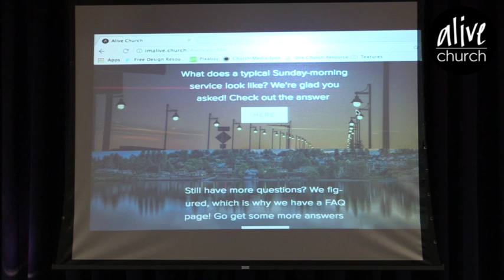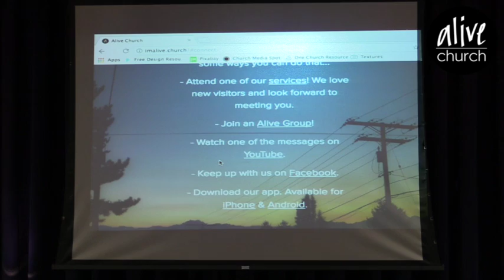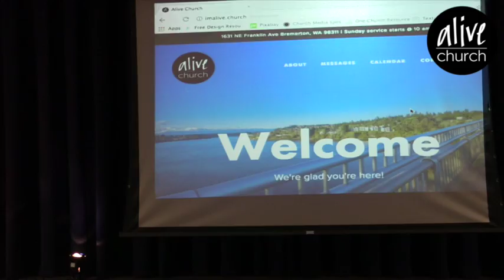I'm ALIVE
It's about being alive!